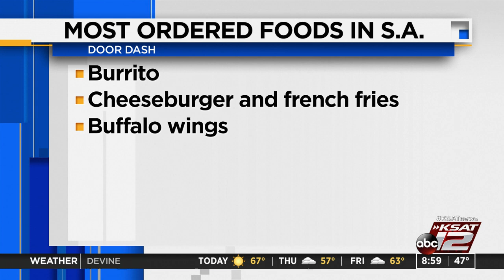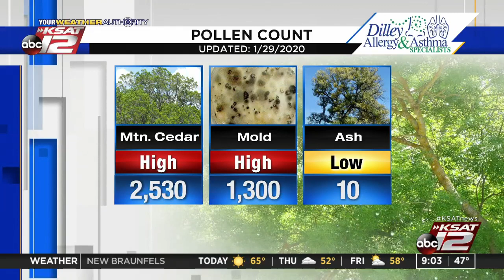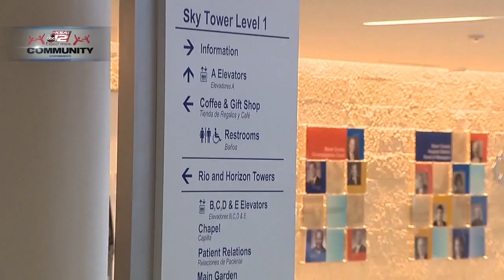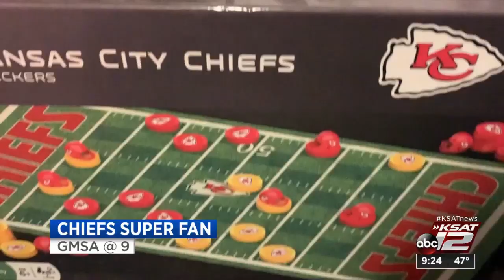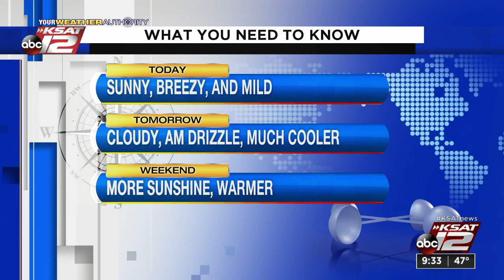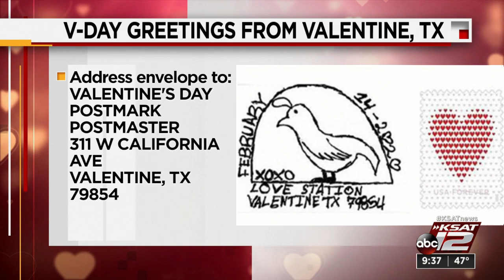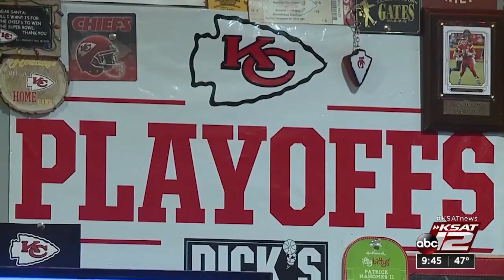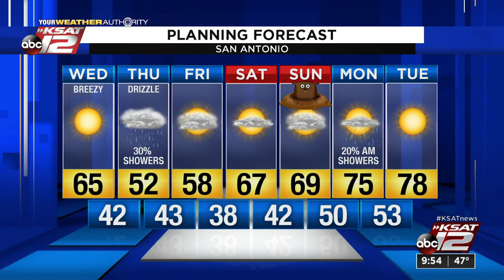GMSA at 9am : 2020-01-29